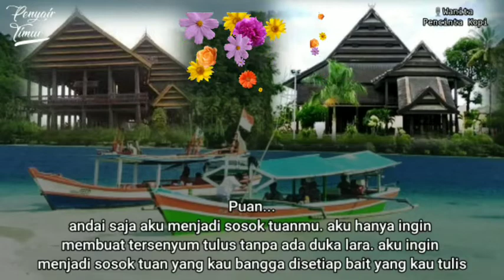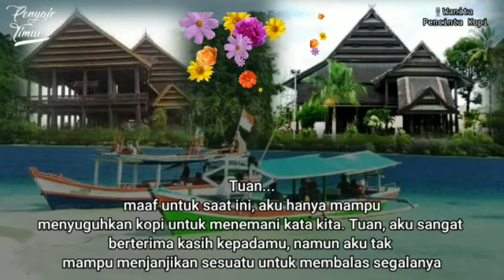Wanita Pencinta Kopi | SEMESTA DIANTARA KATA KITA | Vs Penakehaluan & Penyair Timur❤️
Puisi ini diangkat dari kisah Suku Bugis Makassar . Bercerita tentang gadis perempuan yang sudah tidak punya pendamping hidup. Dan seseorang hadir untuk menawarkan diri sebagai pengobat luka.
Semesta Diantara Kata Kita
Karya : Penakehaluan & WPK
Dibaca : Penyair Timur Feat Wanita Pencinta Kopi
@Official IK Media